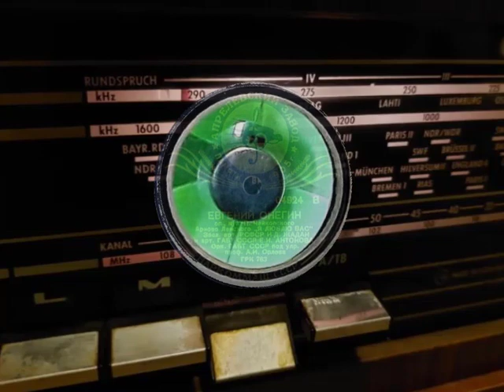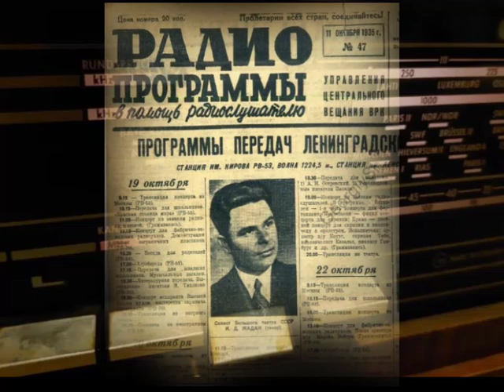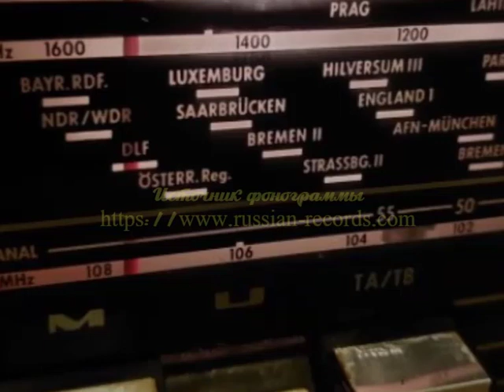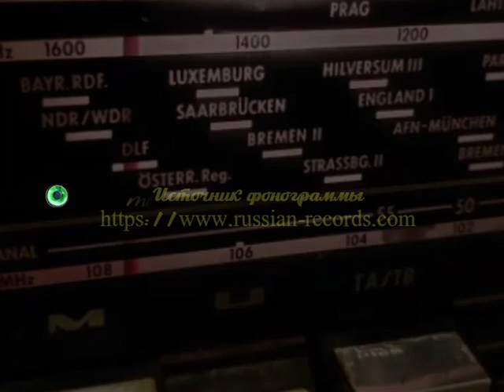Иван ЖАДАН. Выступал по радио с 1927 года (Ариозо Ленского, граммпластинка)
"The transliteration "Jadan", chosen however by himself, is pretty confusing; in standard transliteration, his name is Ivan Danilovich Zhadan, and that's also how it is pronounced."